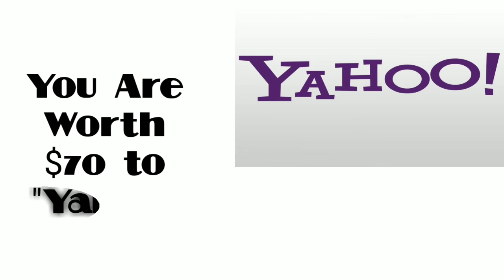How Much Are You Worth to the Biggest Tech Giants?|Amazon|Google|Facebook|Twitter||KnowMe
Watch my new video about how much are you worth to the Biggest Tech Giants like Amazon, Google, Facebook, Twitter, Linkedin, Yahoo and others